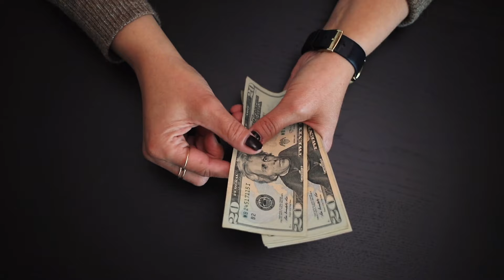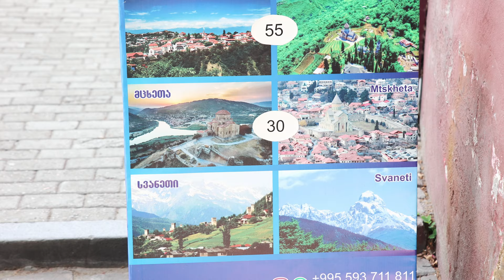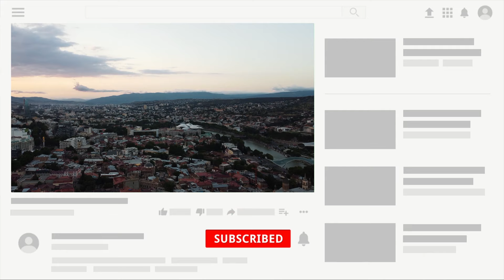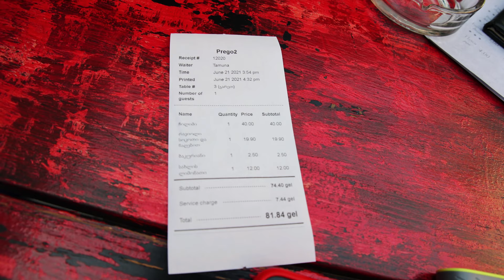أخطر طرق الإحتيال | 🇬🇪 Scams in Georgia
Top SCAMS you will face when you come to Georgia & especially in Tbilisi🔥

Tips Tricks and Scams in Georgia!

Send it to your Friends so they can watch it before coming to Georgia & avoid being scammed!

في هذا الفيديو ، سترى أهم طرق الاحتيال التي ستواجهها عندما تأتي إلى جورجيا وخاصة في تبليسي
ونصائح سفر لازم تعرفها قبل ما تجي على جورجيا
أرسلها إلى أصدقائك حتى يشوفوها قبل ما يجوا على جورجيا ويتعرضوا للإحتيال

🇬🇪Watch my video of TOP THINGS to do in Georgia: شوفوا فيديو جورجيا كما لم تراها من قبل

1️⃣ Airbnb App ابليكيشن استئجار البيوت بدل الفنادق

This is the Airbnb house that i rented in Tbilisi: وهذا البيت إلي نمت في بتبليسي القديمة
Madona -The host & artist- Thank you!

2️⃣ Sim Cards: Magticom أفضل شركة إتصالات

4️⃣ Electric Scooters: أفضل شركتين للدراجات الكهربائية
  a- Scroll
  b- Eleven

5️⃣ The Best Cheap Car Rental company: أفضل شركة تأجير سيارات بسعر رخيص
   إحكو NIKA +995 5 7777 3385
   قولوا له من طرف فايز وهو حيهتم فيكم

6️⃣ Best Tour in Georgia: احكوا جورجيو وهو حيزبطكم

7️⃣ My Favorite Restaurant in Tbilisi "Erekle 2 street" :

    PREGO Restaurant مطعمي المفضل في تبليسي
    Say hi to Tamara, Mirabi, Alex & Cristina

   & MAPHSHALIA Restaurant

9️⃣ Avoid Girls that try to approach you in Rike Park
   They work for Bamboo restaurant beside the Cable Car and Hot airballoon, they are Scammers!
   تجنب الفتيات اللي بيحاولوا يتقربوا منك ب Rike Park

خبروني إذا وقعتوا ضحية وحدة من طرق هالإحتيال
واعطوني رأيكم بال
Comments❗️
♥️حبايبي